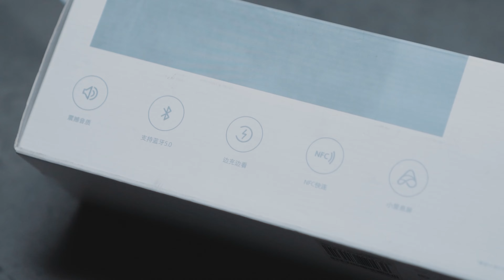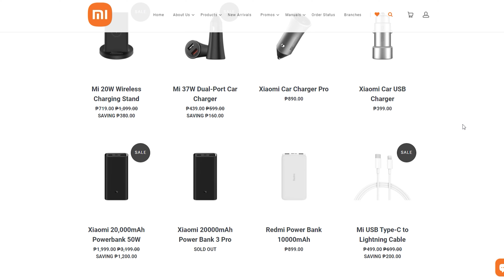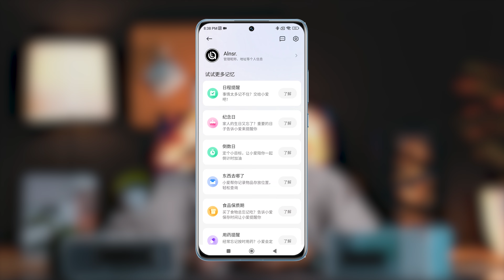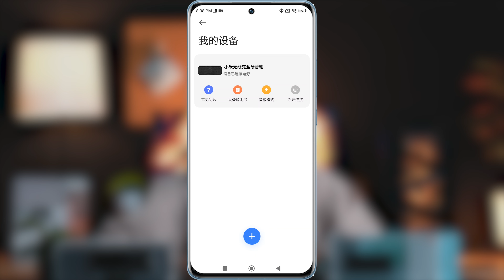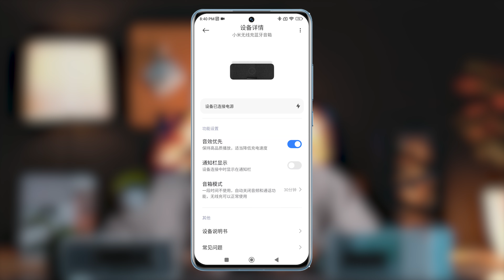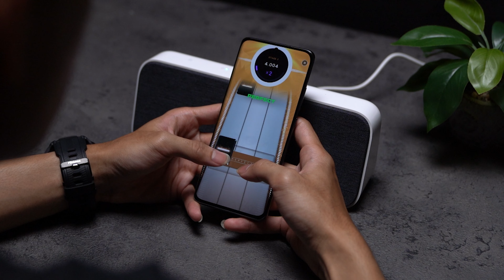Cuma 400rb Berasa di Kasih Bonus Lebih sama Xiaomi! - Xiaomi Qi Wireless 30W Bluetooth Speaker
dengan harganya yang nggak sampe 500rb, ini menurut gua udah overkill banget, mengingat ini brand dari xiaomi. dan kita udah bisa dapet wireless charging 30W + Bluetooth speaker yang bisa dibilang ini bagus banget. cukup kenceng, tampolannya lembut, pokoknya enak lah..